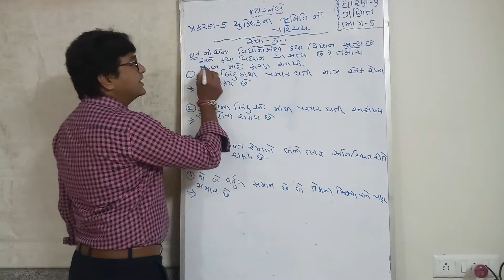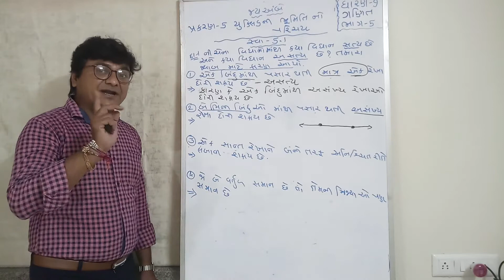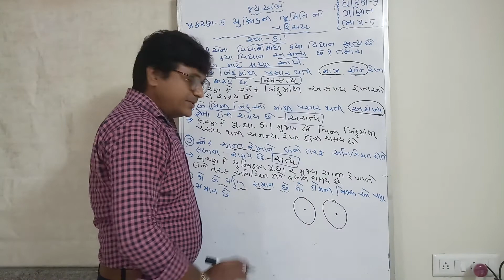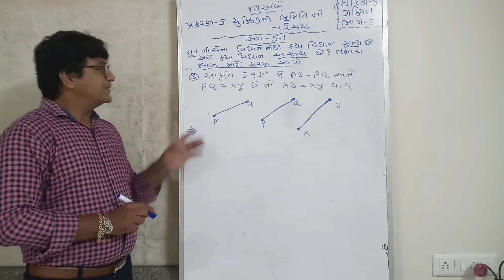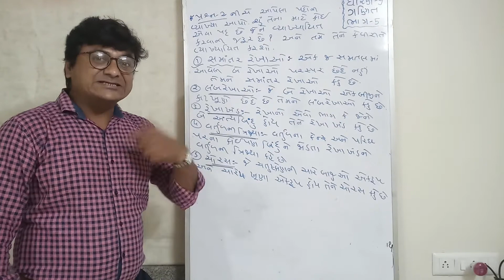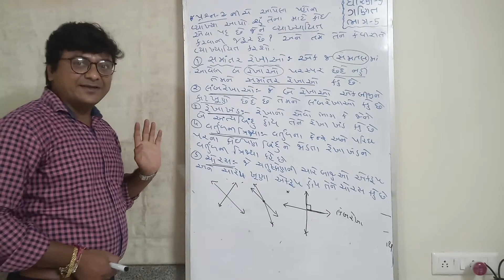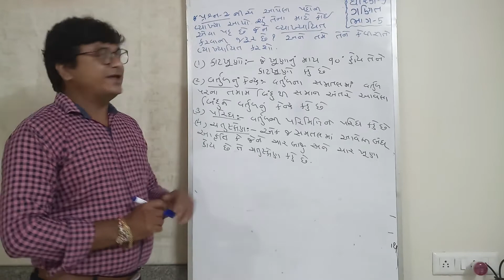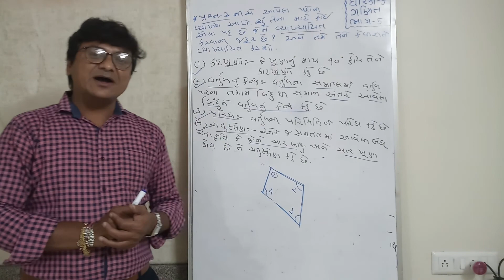ધોરણ-9 ગણિત,પ્રકરણ-5 યુક્લિડની ભૂમિતિનો પરિચય,ભાગ-5, સ્વાધ્યાય-5.1, પ્રશ્ર્ન-1,2